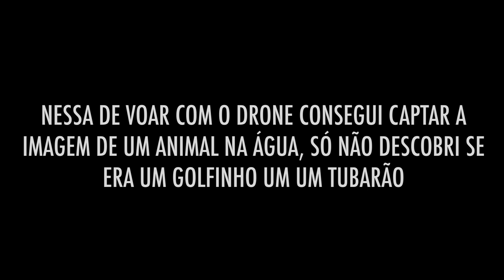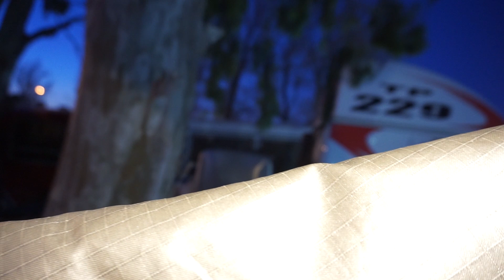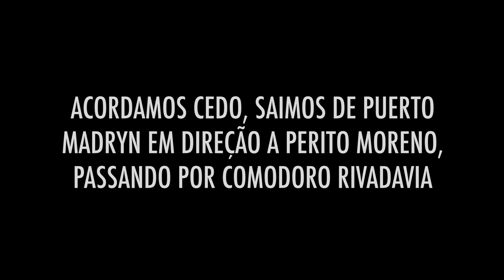PRAIA DE CONCHAS | CARIBE NA ARGENTINA | PATAGÔNIA PARTE 2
Segunda parte da viagem, mostramos um pouco da praia de conchas na argentina, onde muitos locais dizem ser o Caribe Argentino.

Nesses dois videos rodamos bem dizer 5 dias direto, para enfim chegar na Patagônia e poder aproveitar o que ela tem de mais lindo, sua paisagem.

Nosso Instagram: habitat_natural_